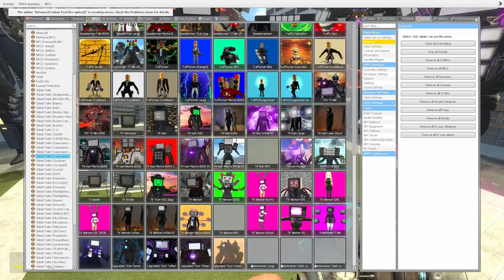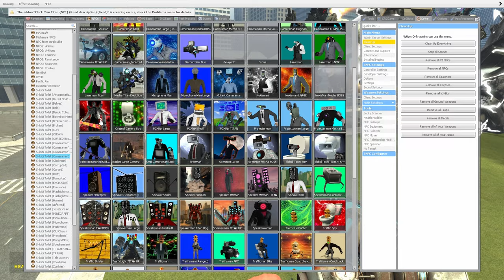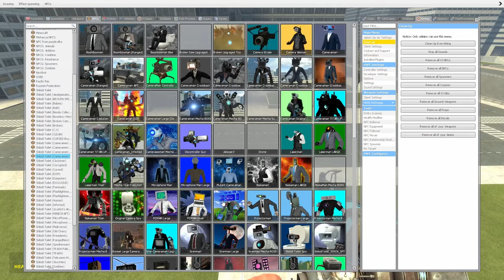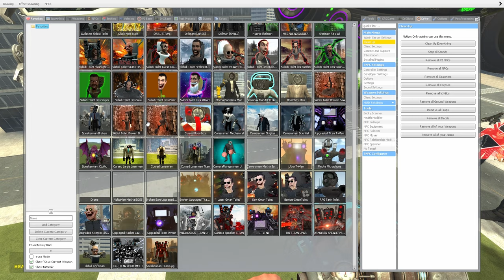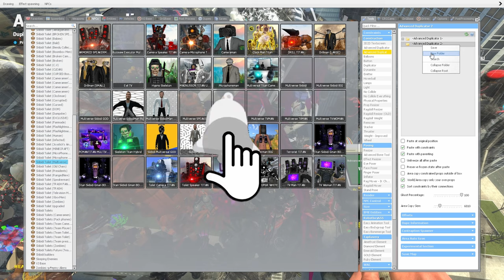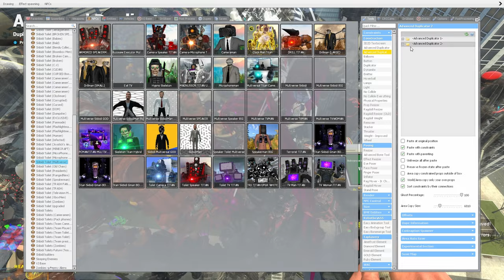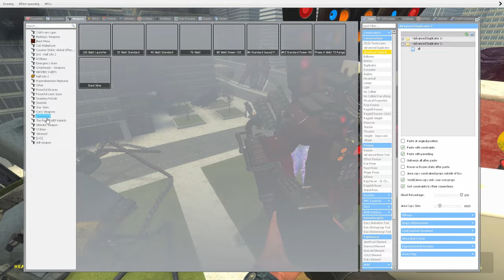ARMORED SPEAKERMAN and WHITE TRI-TITAN CRAB CONTROLS up an ambush for SKIBIDI TOILET In Garry's Mod